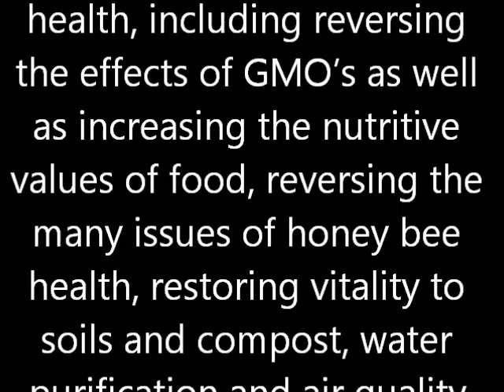Are you depressed? Dr. Wil Spencer and Farmer Jamey Behringer tell it like it is!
Guests today: Naturopath Dr. Wil Spencer and Farmer and Honey Bee Keeper Jamey Behringer

Dr. Wil Spencer, Naturopath, VMSP, Author and Researcher
 Wil has been reversing and healing conditions of human health, animal health, plant health, including reversing the effects of GMO's as well as increasing the nutritive values of food, reversing the many issues of honey bee health, restoring vitality to soils and compost, water purification and air quality.

Dr. Wil Spencer believes that all health goes back to what you eat, as in "you are what you eat". How does he know this?  He has been working with people from all over the world, as well as farm animals, and honey bees. He has been having great success!
What did we talk about on the show today?

• We talked about healing farmer Jamey Behringers farm and hives!
• Wil Spencer took his bees from a state of CCD (Colony Collapse Disorder) to HEALTH!
• Both Jamey and Wil ask that you spread the word; there is a way for everyone to heal their bodies, and it truly boils down to nutrition!
• Listen to the entire show!  You will most likely identify a symptom that Dr. Wil Spencer is going to help you with!
• You may want to order some of that honey! I did!
I can honestly say, this show brought so much hope for farmers and people in general. If you suffer from symptoms of inflammation, lung congestions, IBD (Irritable Bowel Disorder), lethargy, or depression then I urge you to please contact Dr. Wil Spencer. Remember 'doing the same things repeatedly expecting different results is INSANITY!'  You will not only save a lot of money that you would spend and your local doctor, you will actually see a difference in your life so that you can enjoy your health once again and be restored to sanity! ~Host Roxy Lopez